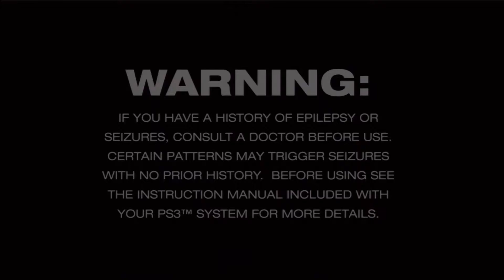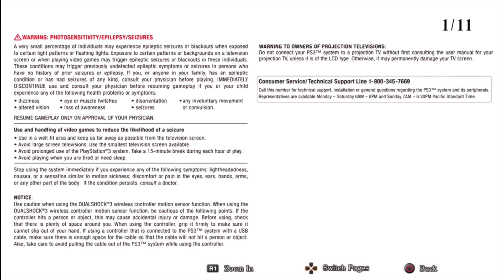PSN: Malicious : HD Gameplay (Part1) Stage 1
Triumphal Square - Fist Golem

I'm recording these on my first playthrough so don't expect anything fancy. I'm learning as I go. For this boss all I had was the started weapon and it worked out ok I guess. Also, I didn't know it at the time but holding R1 powers up all your attacks, at the expense of Aura, so use it as often as you can.

Malicious is a downloadable 3D action game for the PlayStation3 and PlayStation Vita released in Japan only in 2010. Because of its critical success it was brought to the US. on July 24, 2012 for the PS3 through the PSN only. The only thing different is that this version is an enhanced version of the original.